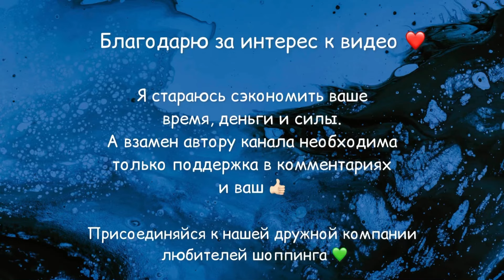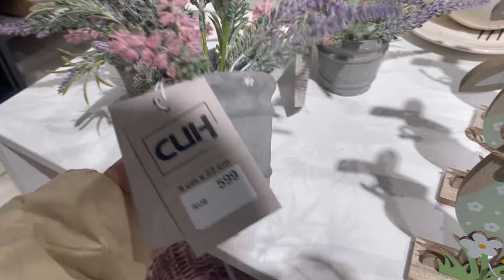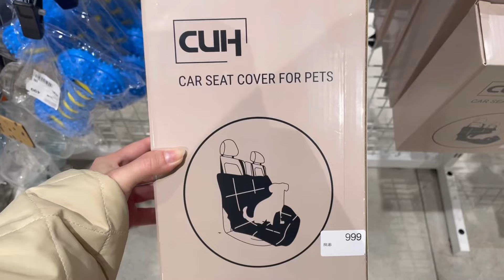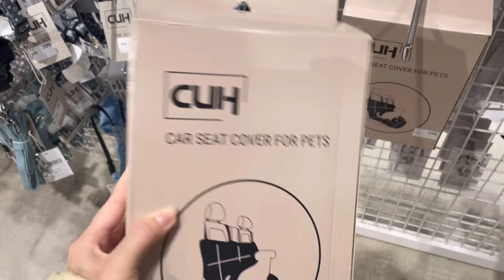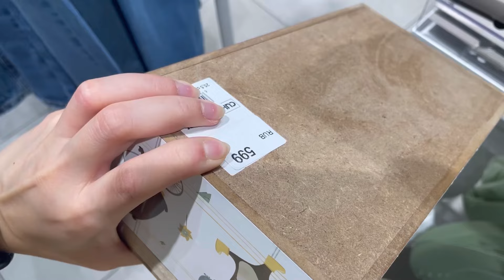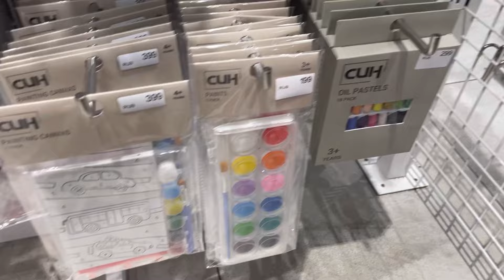СИНсация❗️АПРЕЛЬСКИЕ НОВИНКИ 🔥ВХОД СТРОГО БЕЗ КОШЕЛЬКА 💚 ФИКС ПРАЙС ПРИВЕЗИ НЕ ХУЖЕ Sinsay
Обзоры из Фикс Прайс, Светофора, Галамарта и других магазинов. У меня на канале не только бюджетные магазины, но и те, где цены выше, но и больше вдохновения. Расскажу про все новинки. ЧЕСТНЫЕ обзоры каждую неделю.

Адрес: Челябинск, ТРЦ ФИЕСТА